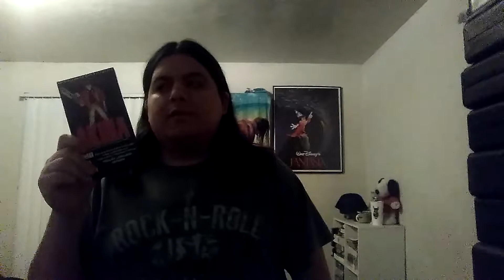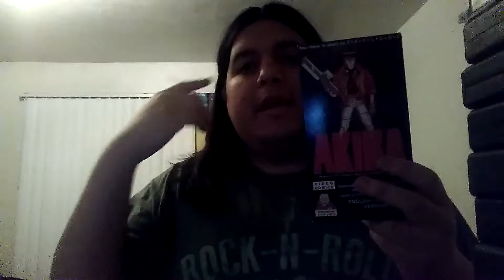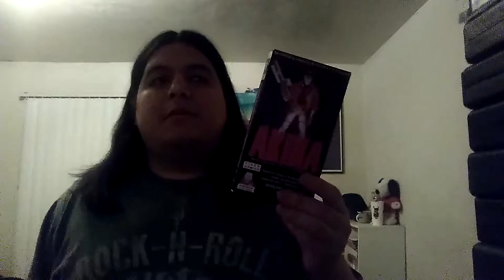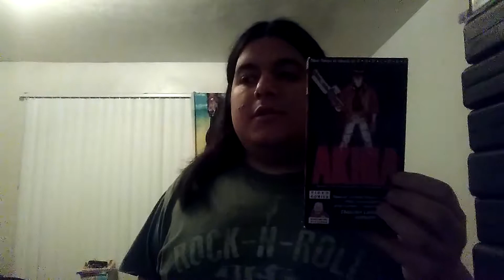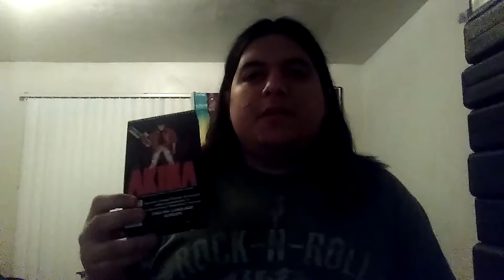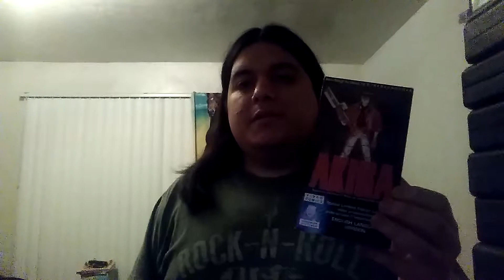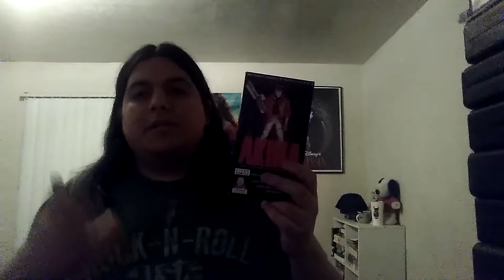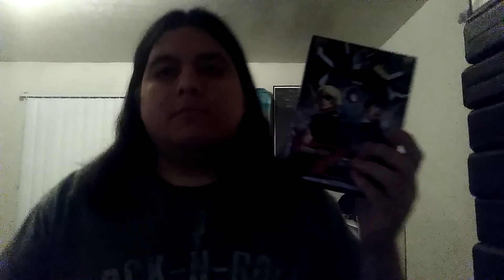Akira (1988) Anime review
Here's my fourth anime review on the anime classic which is the one and only Akira (アキラ) which this anime movie was directed by katsuhiro otomo if you watch other anime movies such as Hayao miyazaki's nausicaa of the Valley of the Wind or Mamoru Oshii's Ghost in the Shell and Urusei Yatsura Beautiful Dreamer and other anime Classic Movies such as Millennium actress and ninja scroll because this anime movie Akira got me hungry for more anime to watch because this movie Akira takes place in Neo Tokyo because this anime movie came out in theaters when it first came to America in 1988 and Akira was first released on VHS on December 10th 1991 because it's for those who ever washed anime during the VHS and LaserDisc days during the 90s because Akira was the first anime movie that made anime popular in its day because this anime movie Akira became a cult classic when Anime is in the public eye.